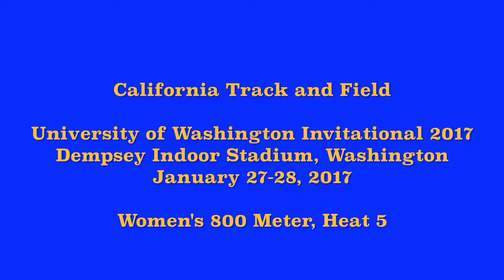UW Invitational, Women's 800, Heat 5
California Track and Field team competes at the University of Washington Invitational at Dempsey Indoor Stadium at the University of Washington on January 27-28, 2017.

Section  5
  1 Derby, Hannah                Washington             2:09.25
  2 Grove, Ellison               San Diego St.          2:10.03
  3 Walker, Sarah                Stanford               2:10.90
  4 Moore, Courtney              Fresno Pacific         2:11.51
  5 Arndt, Ariane                California             2:11.58
  6 Smiedala, Carly              Montana                2:14.98
  7 McPherson, Monique           San Diego St.          2:17.32